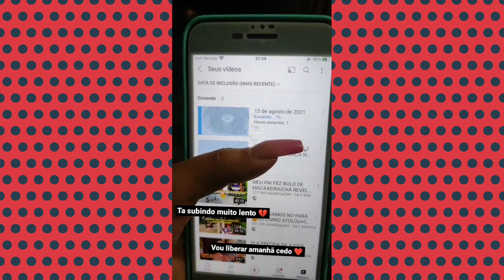Josiane Vidal falou que foi traída pelas pessoas